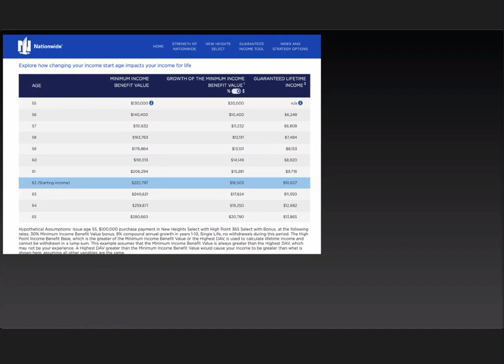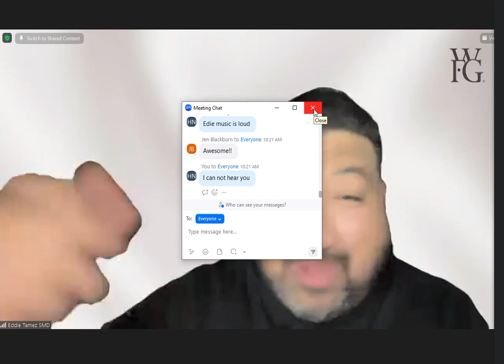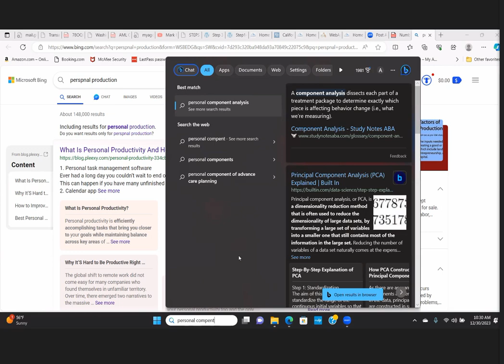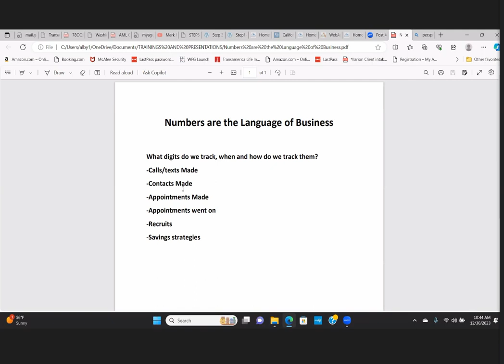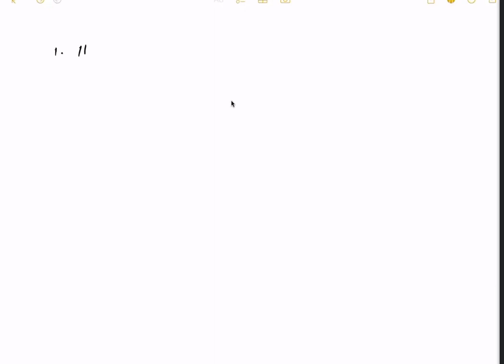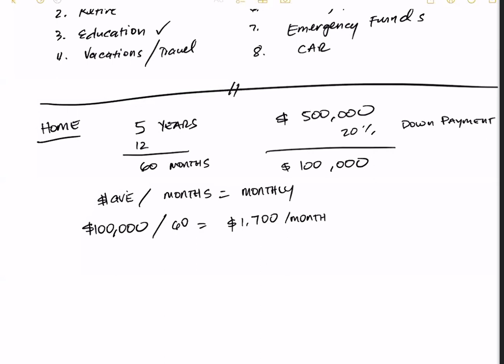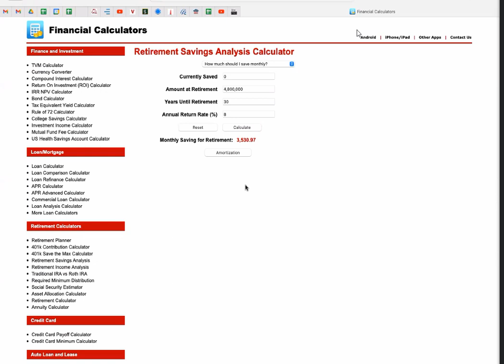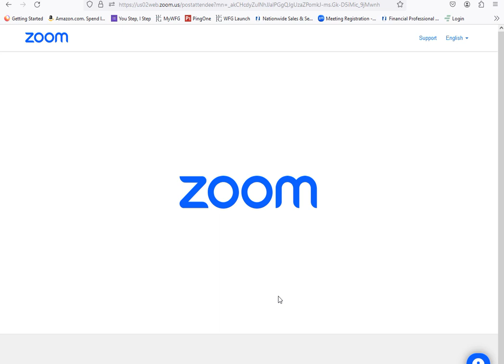saving money is good but giving ppl the opportunity to make more money & change their life is BETTER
Last Meeting Eddie Jeff Michelle 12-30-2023

Let's recruit recruit recruit.